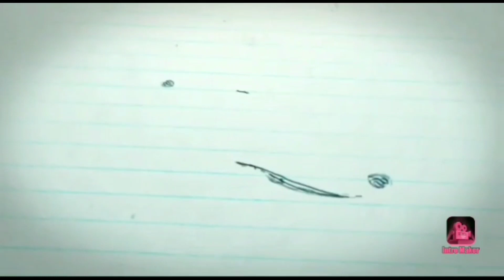Diy Crafts Ideas / How To Make Flower Vase at Home / Room Decoration Craft Ideas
how to make flowers,
diy crafts,
easy simple crafts,